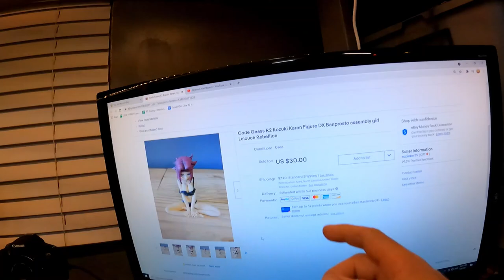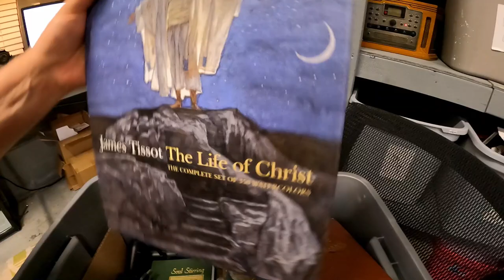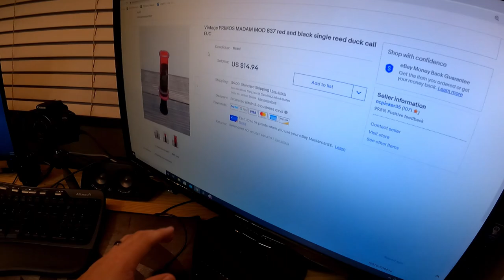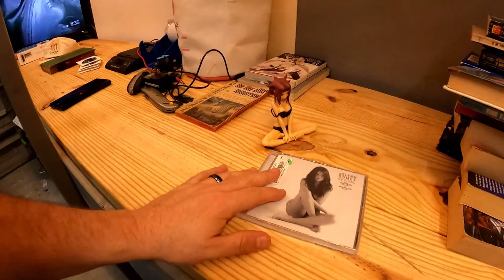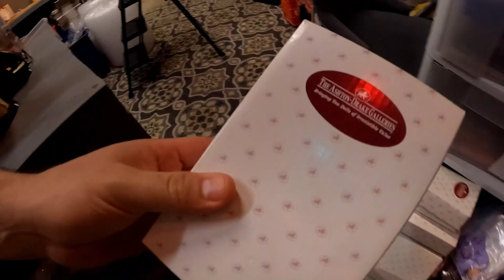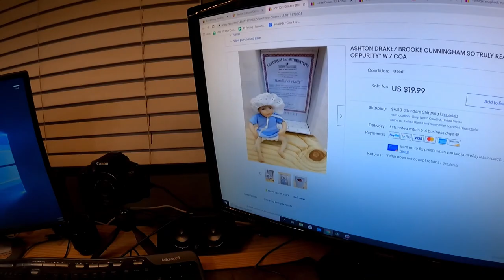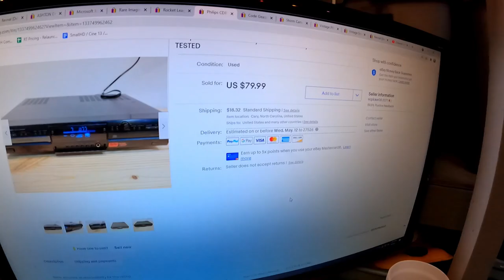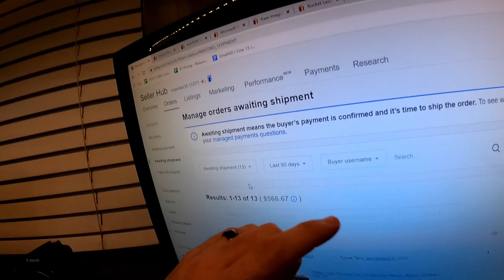THIS POWER CABLE SOLD ON EBAY FOR $50 - LET ME SHOW YOU WHAT TO LOOK FOR!